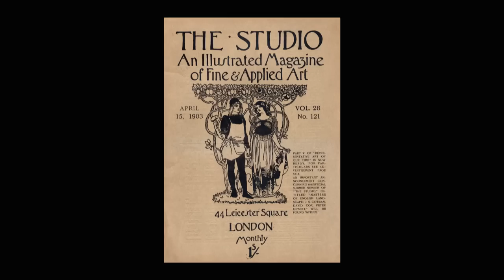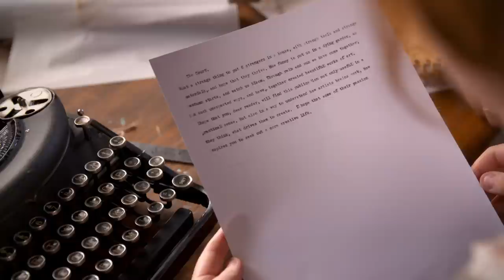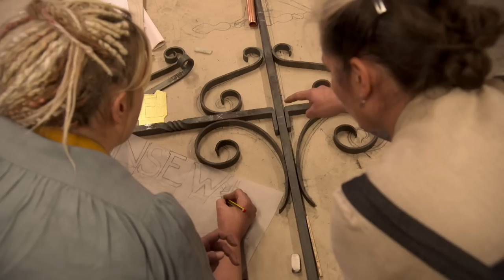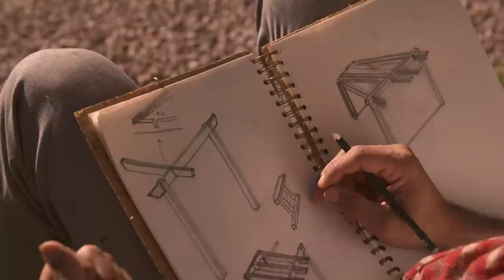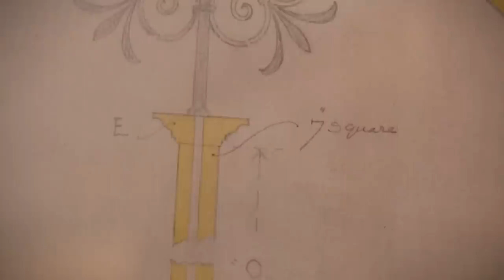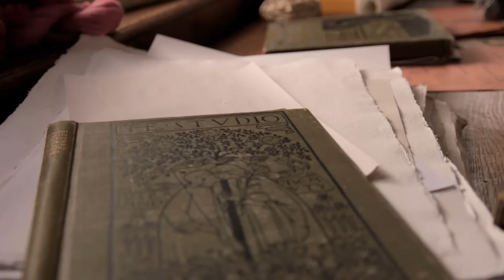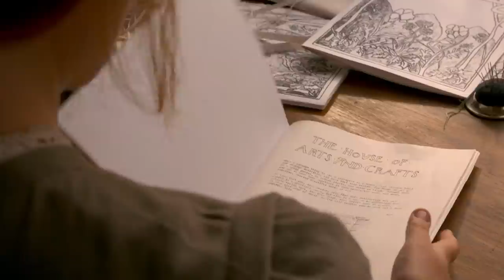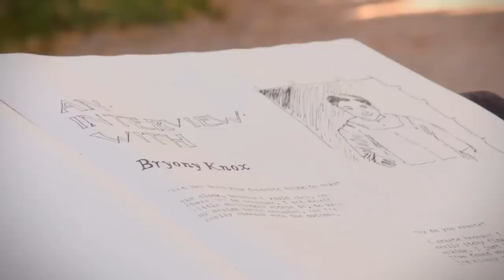Artists Create A Victorian Mirror From Scratch | Victorian House Of Arts & Crafts Ep 4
In the season finale, the crafters concentrate on the communal areas of the house, creating a weather vane and a decorative mirror from scratch; they write, publish and print their own Arts and Crafts magazine; and craft a decorative pergola for the front of the house.